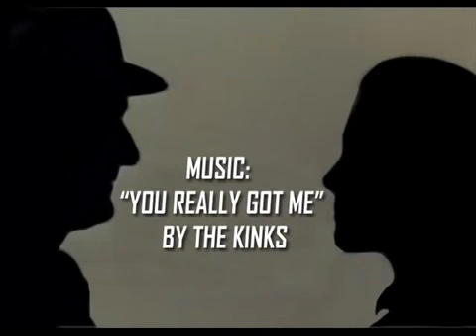The Kinks - You Really Got Me - The Avengers Emma Peel